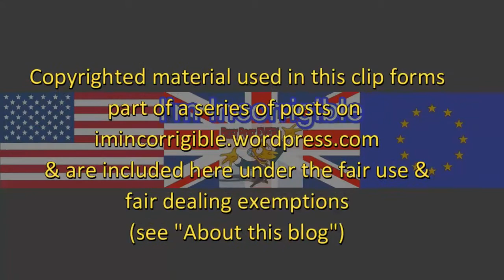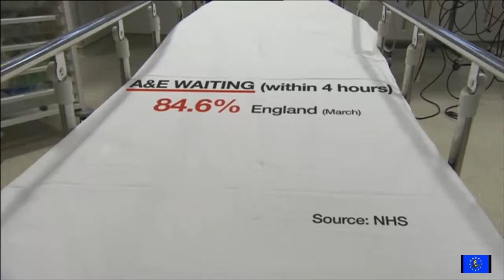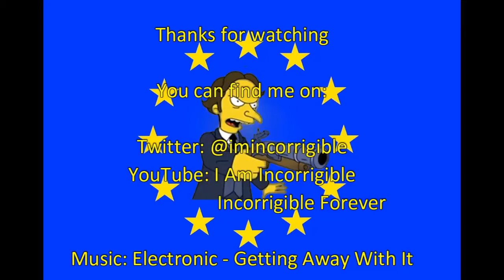Tory Britain: NHS A and E waiting times now the "worst since records began"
BBC News at Six 12 April 2018